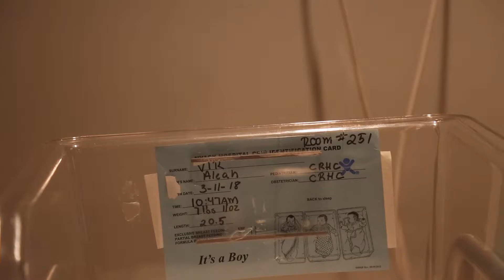BRINGING HOME BABY!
Thank you to everyone who followed along on my pregnancy journey. Jace is here and here are some of our most cherished memories and moments in his first days of life. We hope you enjoy!

FYI: This is an older video, I am still behind on uploads, sorry about that I am working hard to upload them quicker!